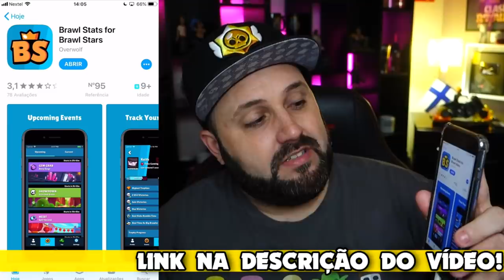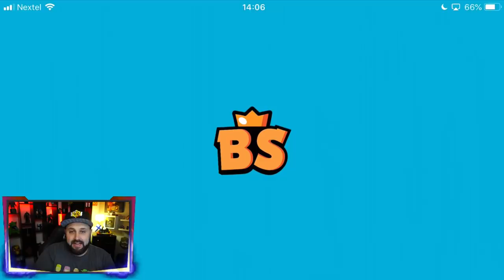🌟 TODAS AS "NOVIDADES" DO BRAWL STARS ANTES DE TODO MUNDO!!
NO VÍDEO DE HOJE MOSTRO A VOCÊS COMO CONSEGUIR FICAR SABENDO DAS NOVIDADES DO BRAWL STARS ANTES MESMO DE SEREM LANÇADAS NO GAME!!! QUER SABER COMO VAI SER ESSA LOUCURA, ENTÃO ASSISTA AGORA AQUI NO CANAL BRUNO CLASH O VÍDEO: 🌟 TODAS AS NOVIDADES DO BRAWL STARS ANTES DE TODO MUNDO!!

SE INSCREVE AGORA NO CANAL DO REBOLA QUE ELE VAI SORTEAR GIFT CARD ASSIM QUE BATER 5000 INSCRITOS!!

LIVES DIÁRIAS!!